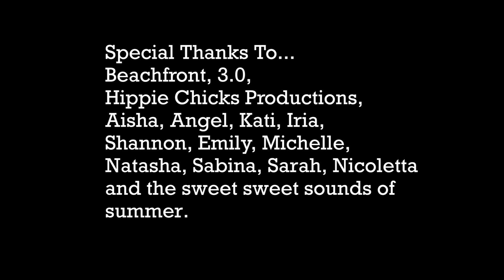Summertime Festival Girl Music Video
Directed by Dora Maine and Ted Wulfers
A 663 Films Production

SUMMERTIME FESTIVAL GIRL
From the Ted Wulfers album Tremolo Moon

Produced by Ted Wulfers
Recorded by Ted Wulfers at 663 SoundMixed by Malcolm BurnMastered by Richard Dodd

Ted Wulfers: Lead Vocals, Electric Guitars, BassZak St. John: Drums, BongosCarl Byron: Hammond Organ, ClavinetPauiie Cerra: Tenor SaxophoneChad Willis: TrumpetGia Ciambotti: Backing Vocals

SUMMERTIME FESTIVAL GIRLTed Wulfers
Summertime festival girl, summertimeSummertime festival girl, summertime
I know what you’re thinkin’I know what you’re drinkin’You’re drinkin’ up the sweet sunshineIn the summertime
I know where you’re goin’Where the love is flowin’I know that you’re goin,’You’re goin,’ you’re goin’You’re goin’ to the show
All the big bad world is bringing you downYou keep dancing ’round and ’round
Everything goes to waste if you don’t use itWhat’s better in this life than musicIn the summertime

More lyrics, albums, vinyl, stories, information and tour dates at

Follow Ted Wulfers @TedWulfers